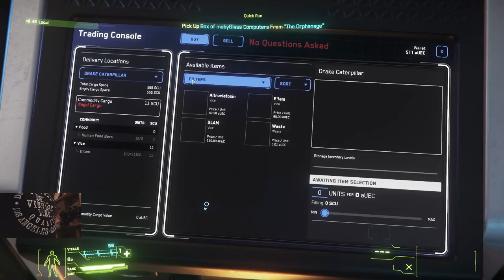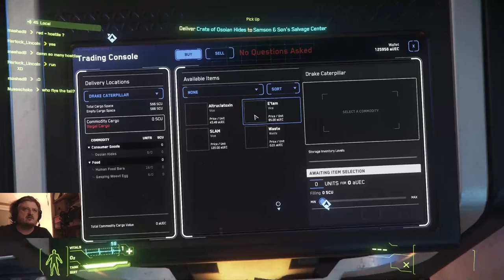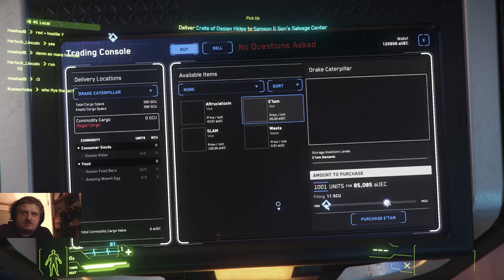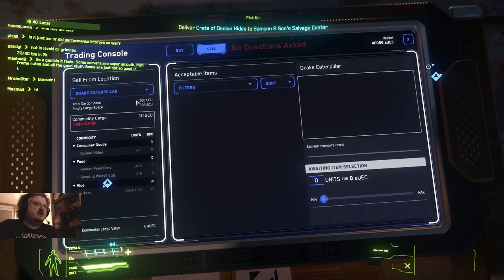Nocni proud 3.6.1 LIVE...a velke prekvapeni